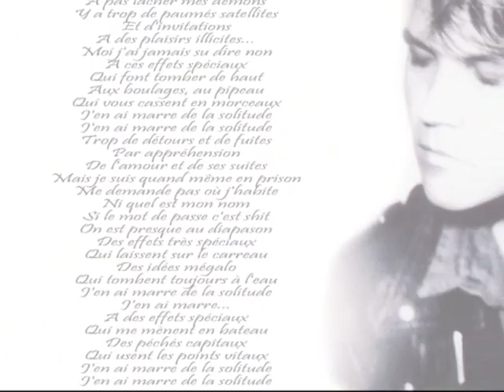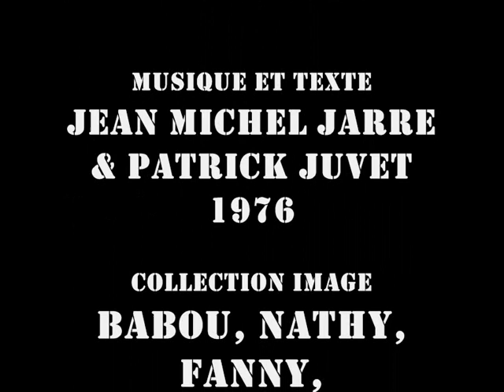Patrick Juvet collection Picture 1971-2010_0001.wmv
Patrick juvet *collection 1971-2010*